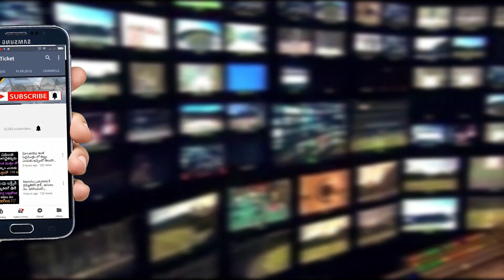చిరంజీవి నటిస్తున్న ‘సైరా’ నరసింహ రెడ్డి సినిమా షూటింగ్ కు అడ్డంకులు |Free Ticket